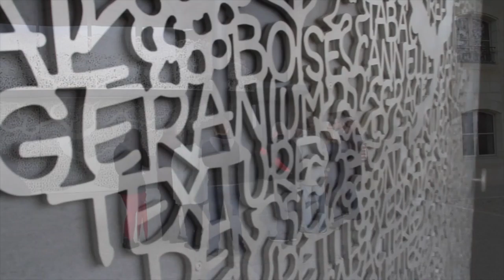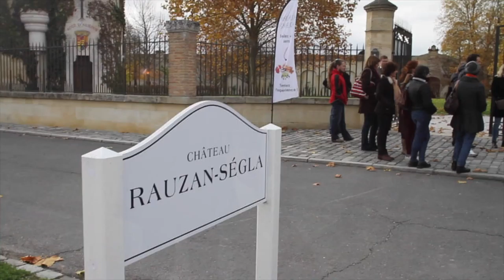Margaux Saveurs 2016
Margaux Saveurs" se propose de vous faire découvrir la dégustation sous forme ludique, pédagogique et attractive avec diverses animations.

L'objectif : démystifier l'univers du vin, au cours de moment de très grande convivialité partagés avec les viticulteurs, les commerçants, restaurateurs, hébergeurs et tous ceux qui font vibrer l'Appellation Margaux !

Famille, amateur, expert, les partenaires de "Margaux Saveurs" ont pensé à vous, pour que vous puissiez profiter des plaisirs de la dégustation des produits de nos terroirs ! Châteaux, commerçants, hébergeurs, animations musicales, marché, artisans... tout est fait pour et apprendre et s'amuser sur l'Appellation Margaux.

Renoprod.fr vous fait découvrir les meilleurs moments de l'édition 2016.